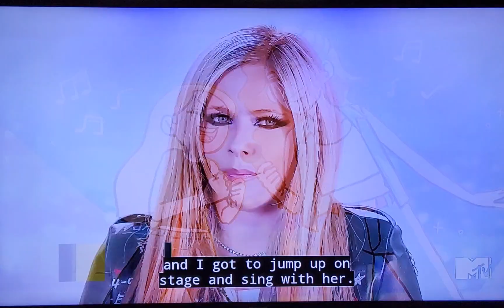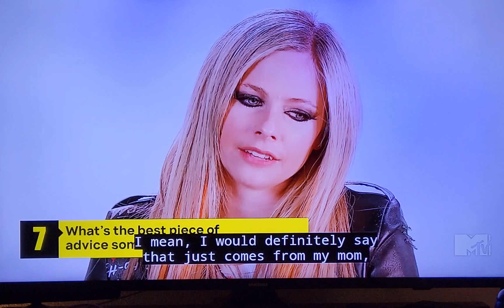December 28, 2022